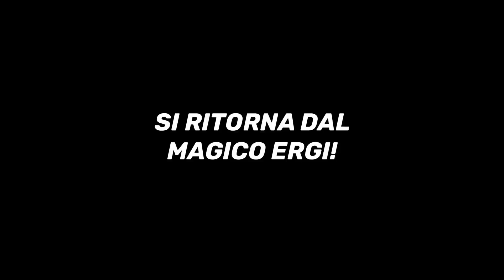LASC10 IL MIO RAGAZZO PER ER GENNARO